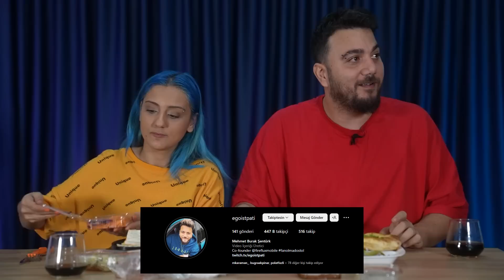İSTANBUL'DAKİ EN DÜŞÜK vs EN YÜKSEK PUANLI RESTORAN YEMEKLERİNİ DENEDİK!?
Selamlar, Mehmet Burak Şentürk YouTube kanalından herkese merhaba! Bu videoda İstanbul'daki en düşük puanlı ve en yüksek puanlı yemekleri denedik! Puanlarını tahmin etmeye çalıştık! Biz çok eğlendik, umarım sizler de eğlenirsiniz :) İyi seyirler!

Bakalım siz nasıl bulacaksınız? Çok eğlendiğimiz, sizin de çok eğleneceğiniz bir video oldu.  İyi seyirler.

iyi ki varsınız dostlar!

Videomu beğendiyseniz, kesinlikle göz atmanız gereken videolarım;

👉(ÖZEL BÖLÜM) -5 DERECEDE İPİN ELİMDE! HAVUZA SON DÜŞEN KAZANIR!  @Doch    @Vales   @Shinka

Ben Mehmet Burak Şentürk namıdiğer Egoist Pati. Bu kanalda bol bol vlog ve eğlenceli challenge videolarımı izleyeceksiniz. Bazen kendi hayatımdan bazen de arkadaşlarım ile çektiğim videolar ile sizlerle olacağım. Bana destek verdiğiniz için sonsuz teşekkürler...